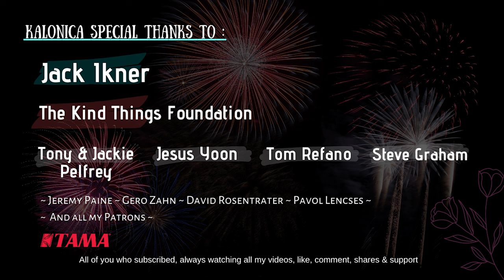One Way Or Another - Blondie | Drum cover by Kalonica Nicx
This video partially blocked, you might have to use VPN and change location to watch.

!Warning!

Innovative mindset^^

*Support me!

Jack Ikner
The Kind Things Foundation
Tony & Jackie Pelfrey
Jesus Yoon
Tom Refano
Steve Graham

Supported by :
Drum: TAMA